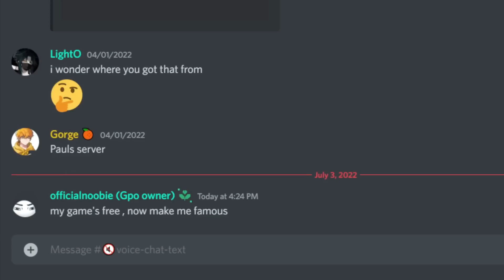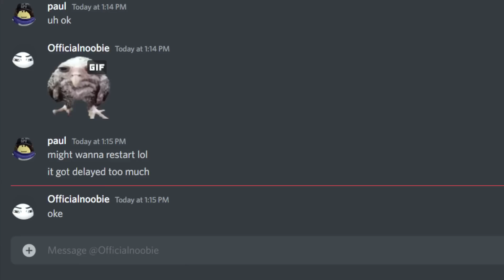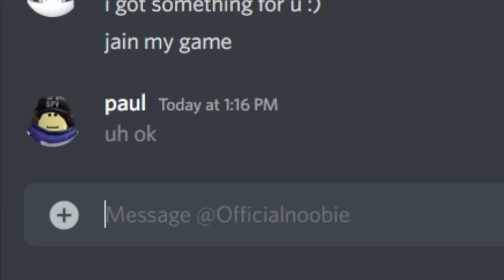Blox Fruits when Grand Piece Online is free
i am lazy